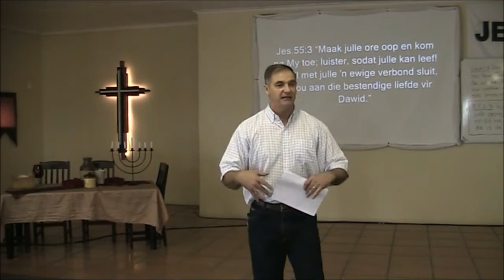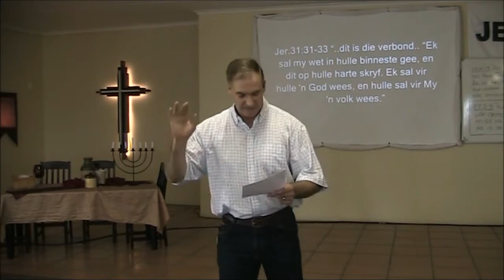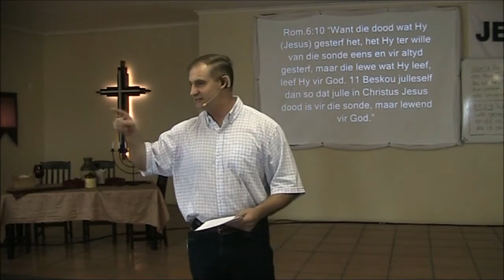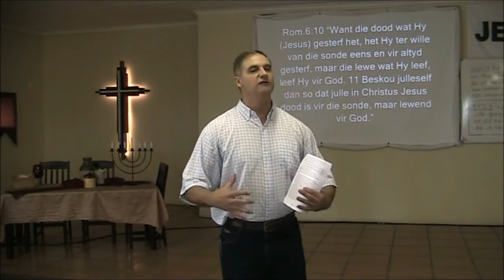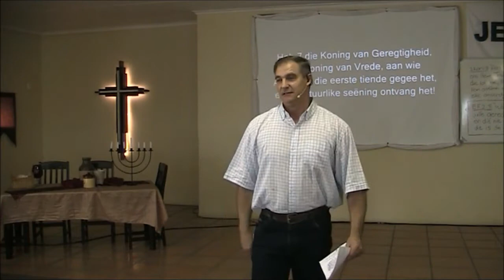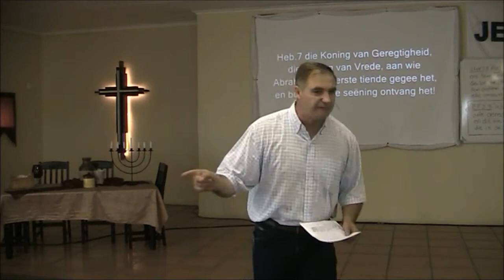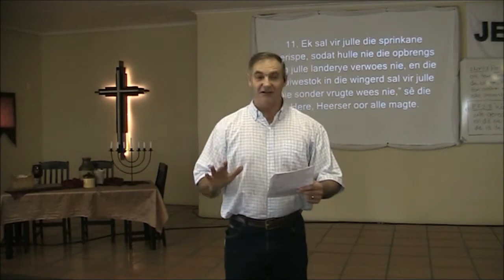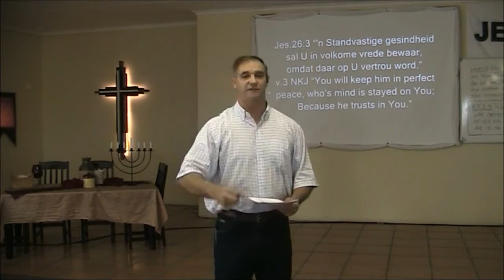Waar Jou Skat Is, Daar Is Jou Hart, Jou Vertroue!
Matt.6:21 "Waar jou skat is, daar sal jou hart ook wees."
AMP "For where your treasure is, there your heart [your wishes, your desires; that on which your life centers] will be also."